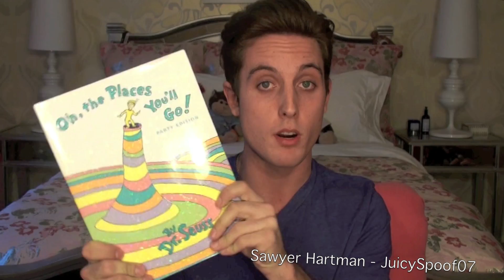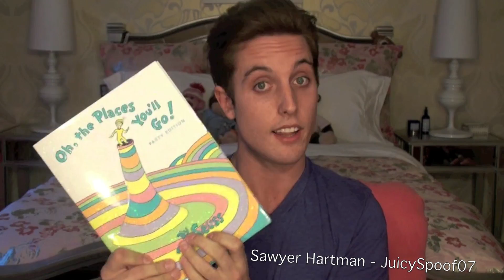JuicySpoof07 - Whats In My Sack ?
I HAVE *2* Channels Check Em Out Below

*SawyerHartman* (Short Film Channel)

*SawyerHartman2* (VLOG and Personal Channel)

SHOP SAWYER HARTMAN MERCHANDISE